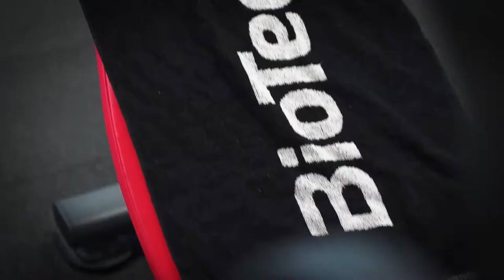YOUR TIME IS NOW | Fitness motivation video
I just had the honour to make a quick fitness motivation video with one of the BiotechUSA Fitness Team members, who want to be competitive in the Wellness Category. Go Szilvi!

▶ Mi van a fotós táskámban?

▶ Gear used:
- Sony A7III